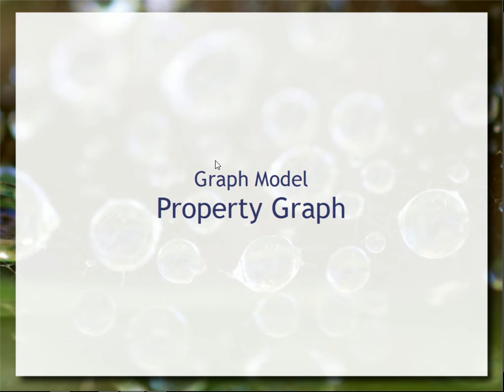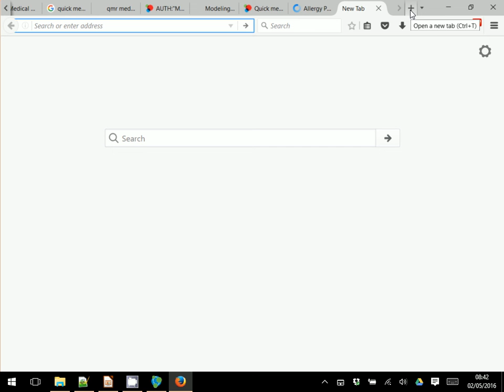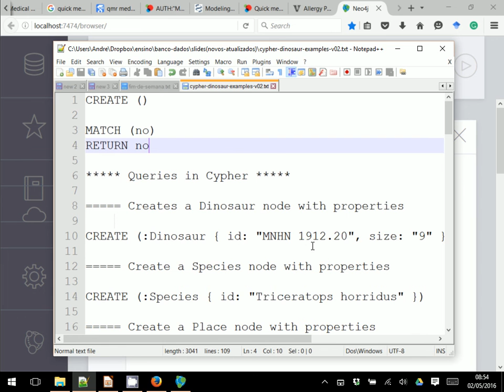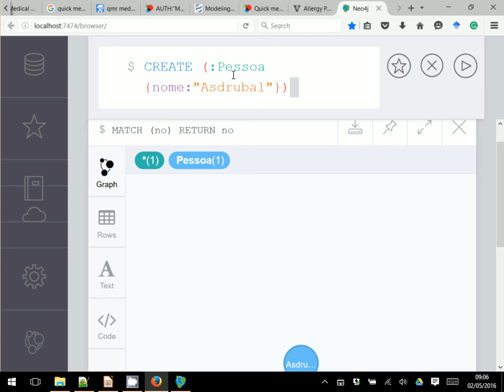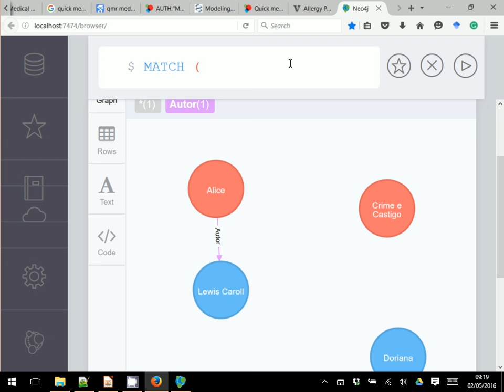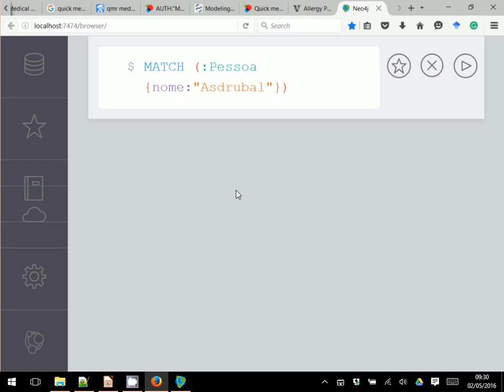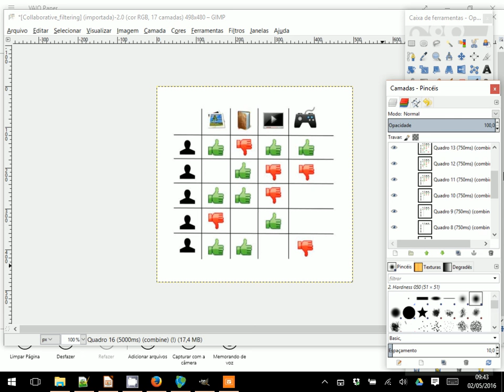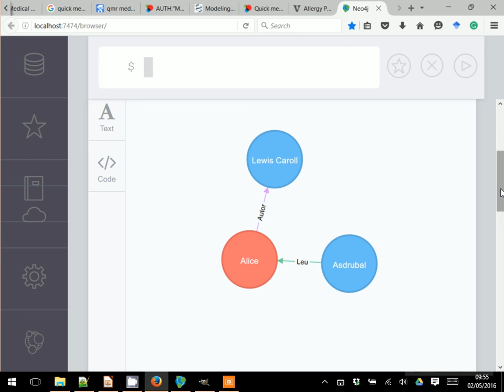Banco de Dados de Grafos, Neo4J e Cypher (parte 1) - Aula 16 - Bancos de Dados 2016.1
Fundamentos de bancos de dados de grafos com enfoque no modelo de Grafo de Propriedades (Property Graph). Demonstração prática de como usar o banco de dados Neo4J para construir e acessar um grafo de propriedades. Exemplo de dinossauros. Comandos básicos em Cypher de criação de nós e arestas (CREATE), MATCH de padrões, retorno de resultados (RETURN) e exclusão de nós (DELETE). Noções de labels, variáveis e propriedades. Exemplo de livros, autores e leitores em uma rede social, para demonstrar como o grafo pode ser explorado para recomendação.